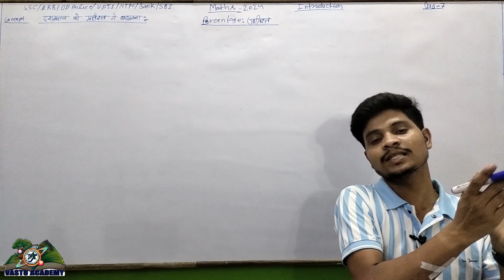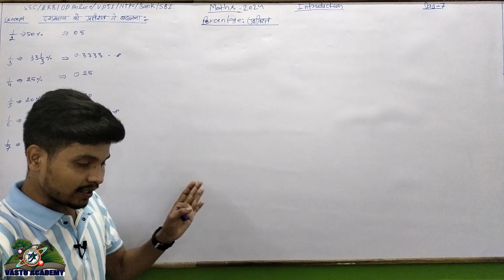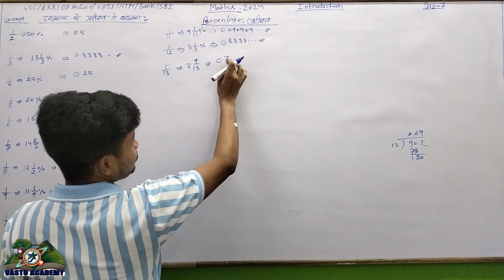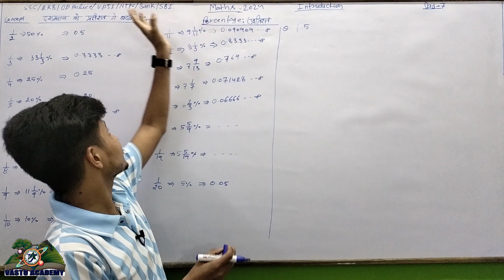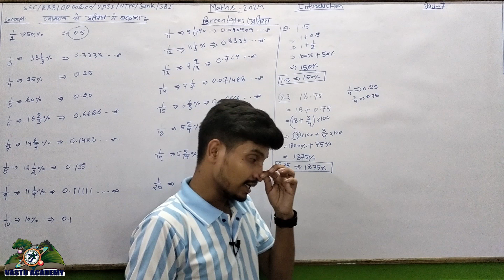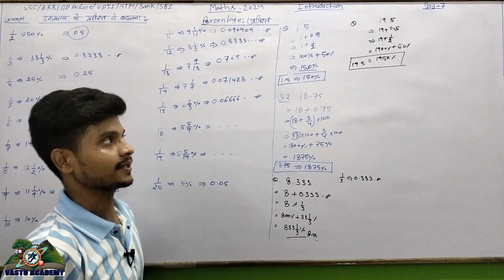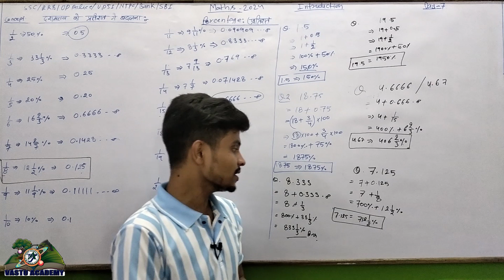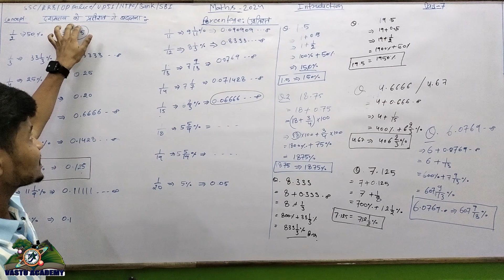Percentage |(प्रतिशत) | CLASS10|CGL|CHSL|CPO|MTS|RRB|NTPC|BY SONU KUMAR SIR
About This Video:
We discus in this video.

Percentage
Basic Calculation
Decimal
Concept of Percentage
Fraction
Mix fraction
Percentage tricks
Percentage formulas
Percentage shortcut tricks
Percentage questions for competitive exams
Percentage tricks for SSC CGL
Percentage basics for beginners
Percentage chapter full explanation
Math tricks for percentage
Fast calculation tricks percentage
Percentage problem-solving
Percentage tricks for bank exams
Percentage tricks for UPSC
Percentage for railway exams
SSC CGL math percentage questions
Percentage chapter in Hindi
Percentage kaise nikale
Successive percentage change formula
Percentage to fraction conversion
Percentage increase and decrease
Percentage word problems
Competitor & Trending Keywords
Percentage questions for CAT
Fastest way to solve percentage questions
Government exam math tricks
Percentage in quantitative aptitude
Percentage concept for competitive